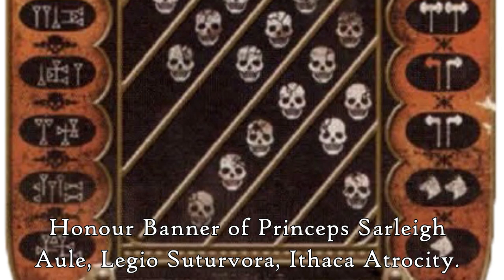Index Titanicus: History of the Legio Suturvora (Warhammer & Horus Heresy Lore)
Being a record of the zealous and accursed titanic crusaders, the  fanatical Fire Masters of Red Mars, the Legio Suturvora.